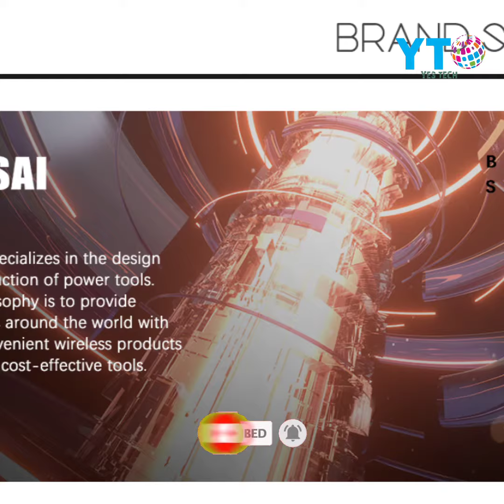WOSAI 12V 16V 20V Cordless Drill Electric Screwdriver Mini Wireless Power Driver DC Lithium-Ion Batt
WOSAI 12V 16V 20V Cordless Drill Electric Screwdriver Mini Wireless Power Driver DC Lithium-Ion Battery 3/8-Inch

buying link 👇

cordless drill
best cordless drills
best cordless drill
пила
drill
best cordless drill review
power tools
drill machine
motorhead god save queen
electrical power tools
electric saw
black and decker
dremel
bosch
makita
dewalt
angle grinder accessory
homemade project
electric screwdriver
screw driver
cordless drills
power rangers beast morphers tools of the betrayed full episode
power full hacking tools
best tool box
best tool bag
electrical tools names
electrical tools names and pictures
electrical tools
motorcycle
an electric cutter
motorsport
macherla niyojakavargam song
machayenge 4
machine gun kelly
machine
top 5 drill attachment
5 awesome drill machine
best cordless drill 2022
battery 3/8-inch
lithium-ion
driver dc
power
wireless
mini
screwdriver
electric
cordless
20v
16v
12v
wosai
drill accessory
screwdriver accessories
amazing drill bits
китайская
китай
nanwei
нанвей
аккумуляторная
цепная
drill adapter
ferramentas a bateria
parafusadeira barata
parafusadeira motor sem escova
brushless
prostormer
ptrt1046e
furadeira a bateria
furadeira de impacto
parafusadeira a bateria
parafusadeira 20v
parafusadeira da china
parafusadeira custo beneficio
vicius
4k video
shopping in internet
wosai cordless power tools
Аккумуляторный электроинструмент wosa
Аккумуляторная цепная пила с сайта алиэкспресс
бесщеточная цепная пила беспроводная мини с сайта aliexpress
Аккумуляторная цепная пила wosai 20v mt-series
Замена 6 дюймовой цепи на 8 дюймовую в аккумуляторной бесщеточной пиле wosai
wosai 20v mt-series 6 cordless chain saw
пилить деревья
сучкорез
кусторез
цепная пила
аккумуляторная пила
angle grinder adapter
821li
dacs 821li
Садовая и силовая техника
daewoo power products russia
daewoo
weytoll drill chainsaw
weytoll tools
chainsaw drill
drill chainsaw inserts
drill bits
drill tools
drillsaw
drill chainsaw
drill attachments
amazon
tools
milwaukee
battery tools
cordless tools
mct 2 min reviews
david nicklas
diy
diy tools
construction tools
man caver tools
testing tools
tools test
best cordless drill, cordless drill, best cordless drills, Wosai cordless electrical screwedriver